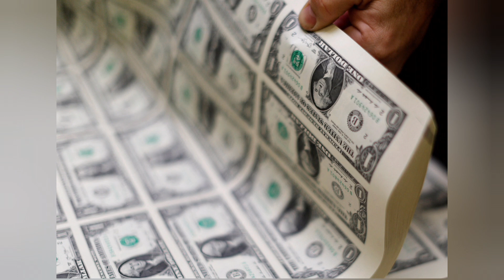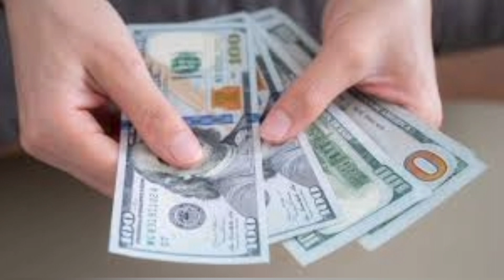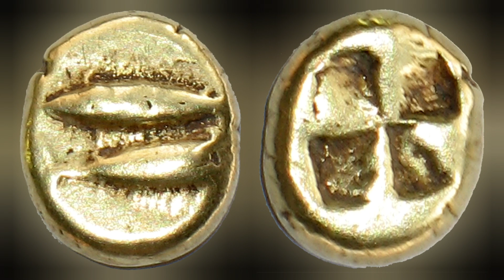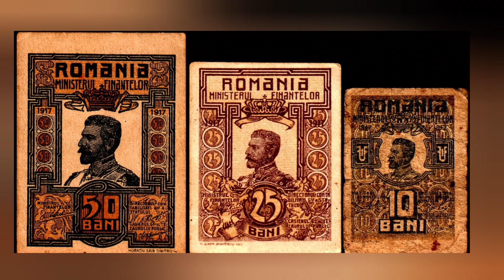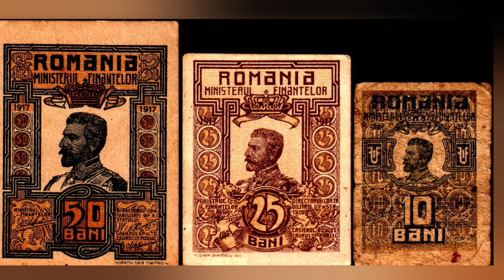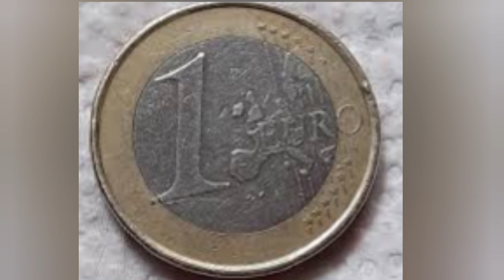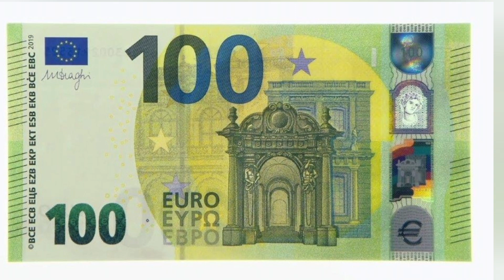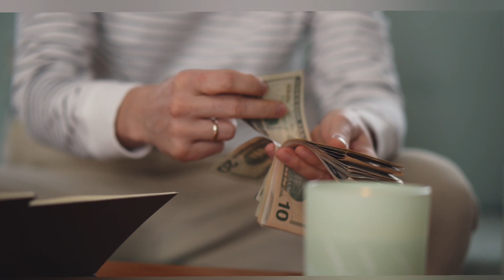Istoria banilor. Din antichitate până astăzi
Banii există de aproape la fel de mult timp ca și oamenii. Au evoluat de la un simplu sistem de schimb până la un element care ghidează aproape fiecare acțiune pe care o facem.
Oamenii își fac griji, se gândesc la modalități de a obține mai multi și visează cum să-i cheltuiască.
Banii sunt un limbaj, o modalitate de exprimare a valorii pentru a efectua schimburi de bunuri și servicii între ființe umane. Este o credință, o tehnologie dezvoltată pentru a putea tranzacționa și stoca valoare în timp.
Banii sunt un mijloc de schimb esențial care poate lua mai multe forme. Indiferent dacă banii sunt reprezentați de o mărgea, de o monedă de metal, de o bancnotă de hârtie sau de un șir de coduri generate de un calculator, valoarea lor nu este determinată de forma lor. Valoarea tuturor banilor este determinată de importanța pe care alți oameni o acordă acestora ca instrument de schimb.
Banii sunt folosiți în principal ca mijloc de schimb, unitate de măsură și depozit de bogăție.
Conceptul de bani există de mii de ani, astfel încât este dificil de identificat inventarea sa. Există dovezi ale utilizării banilor în civilizațiile antice din Mesopotamia și Egipt, unde se foloseau tăblițe de lut pentru a înregistra datoriile și tranzacțiile. Cu toate acestea, se crede că primele forme fizice de bani au apărut în China în jurul anului 1000 î.Hr., sub forma cochiliei de scoica ca monedă.